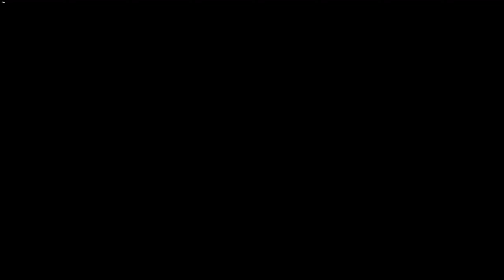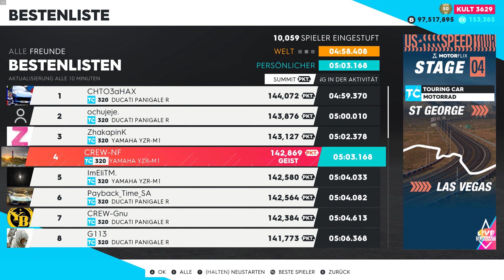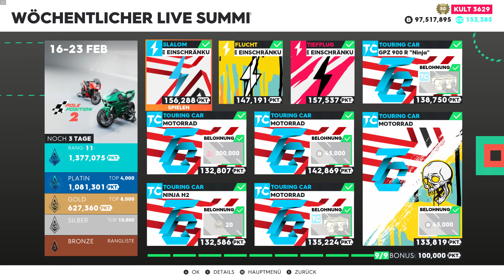The Crew 2 Summit Pole Position 2 Stage 4 mit Yamaha YZR-M1 (SOLO)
Zeit: 05:03.168
Input: Xbox One Daddel Brett